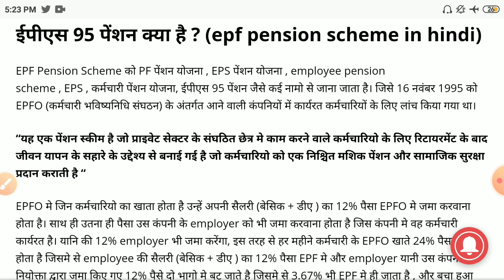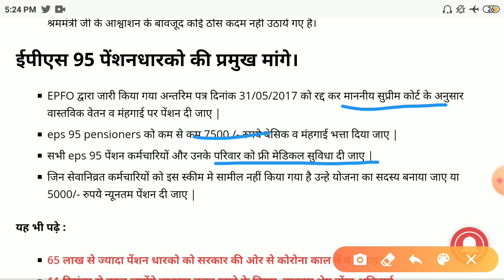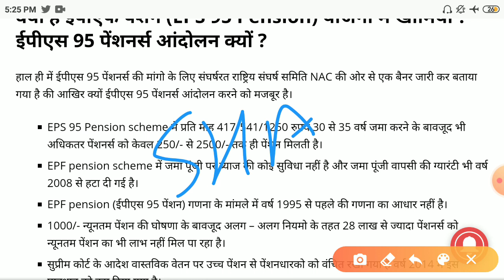EPS 95 pension latest news today/Eps 95 Latest News 2020|eps95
Eps 95 news latest news,

EPS 95 Pension Latest News 2020

EPS 95 Pension Latest News Today
Eps95 aaj tak nnews
Eps latest news, eps news today eps 95 on court news